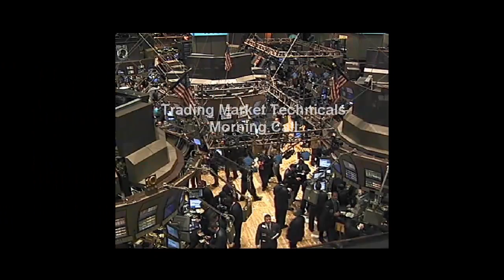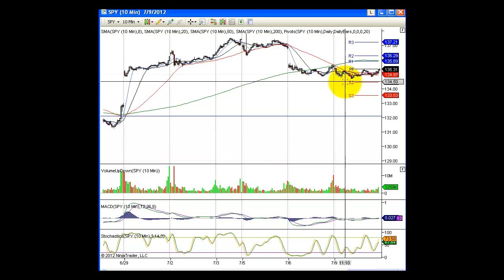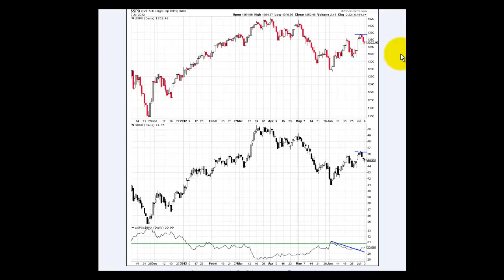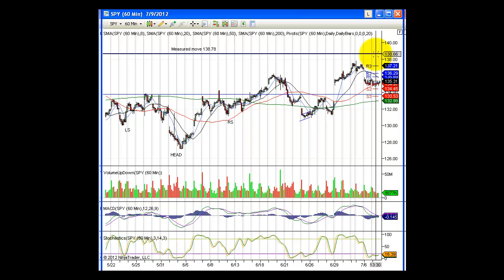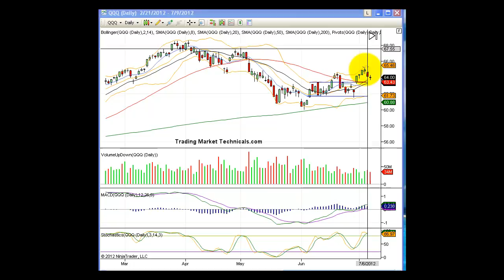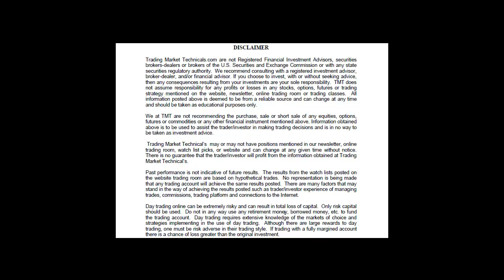Morning Call July10, 2012